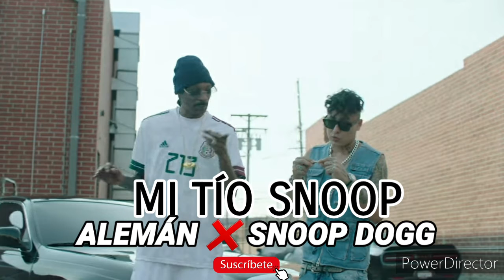Alemán - Mi Tio Snoop Ft Snoop Dogg | Audio oficial